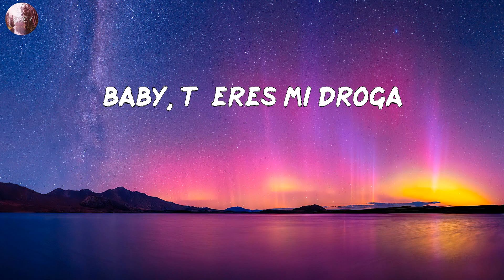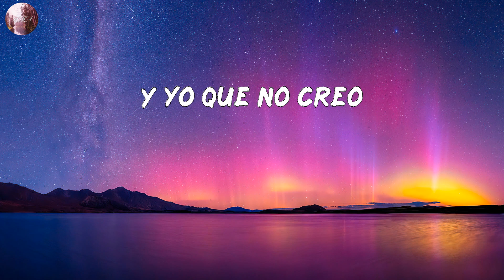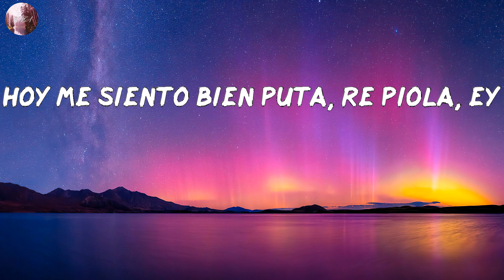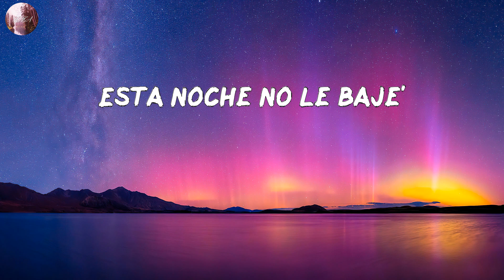Bad Bunny - Efecto (LETRA/LYRICS)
LETRA/LYRIC:
Yeah, yeah, yeah, yeah, yeah, yeah
Eh